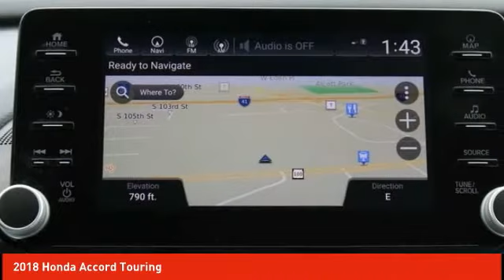2018 Honda Accord Schlossmann Honda City Inventory 21616A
2018 Honda Accord Touring

3450 South 108th St.